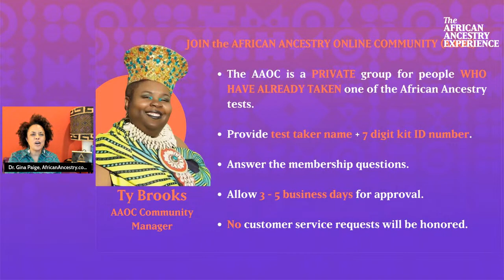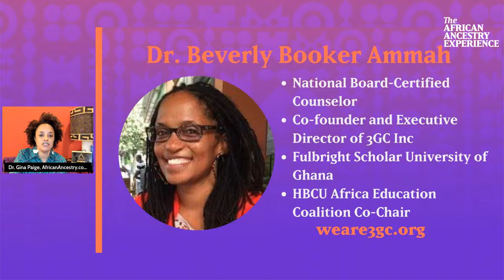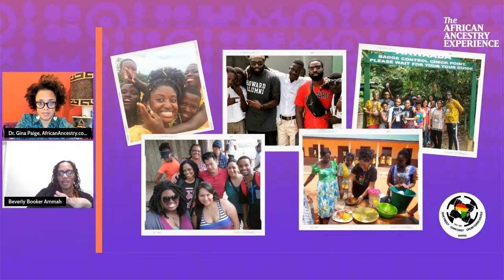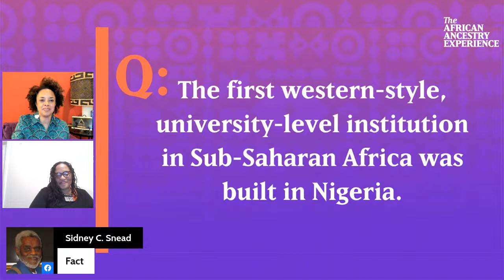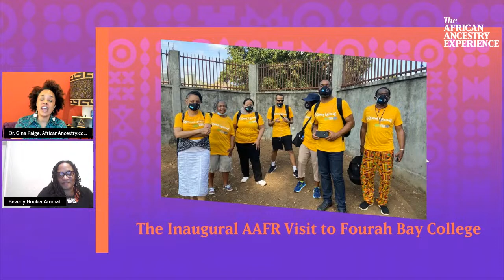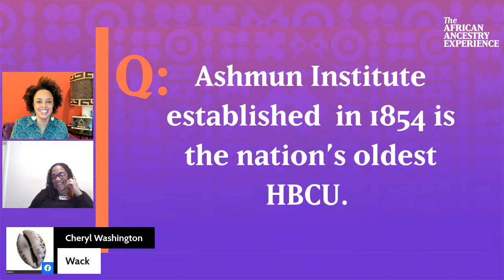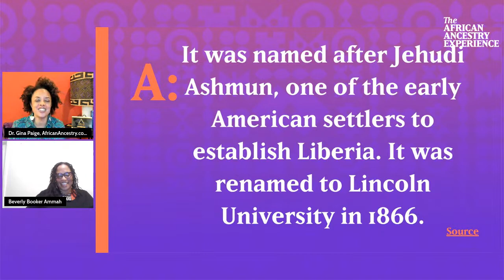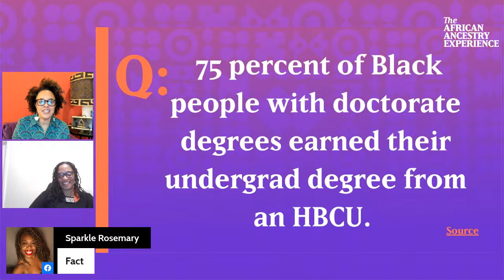Help Get 100K HBCU Students to Africa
Which ethnic group do you have the most in common with?

We are back with another Phenomenal Black Woman as we celebrate and amplify revolutionary black women doing great work in our community all month long.

"...There are ancestors that are at the bottom of the ocean, right? There are ancestors that chose to endure and go to the plantations because they knew that the unborn needed to be born and push us further. There are those that on the continent made revolt..." -- Dr. Beverly Booker Ammah, the Co-founder and Executive Director of 3GC Inc

Dr. Beverly Booker Ammah, joined The African Ancestry Experience to share her vision to connect 100K HBCU students with the continent of Africa in partnership with HBCUs, The Divine 9 organizations, University faculty and staff to create a sustainable pipeline for all students to travel.

6:48 Dr. Beverly shares how her interest in Africa was piqued as a child growing up in West Philadelphia.

9:26 Dr. Beverly on how she manifested her dreams to travel to Africa.

12:00 How a trip to Ghana inspired the creation of The 3GC (Give. Gain. Grow.) Collaborative, Inc.
and the creation of a Pan-African Study Abroad model, to help foster commitments towards transforming education.

14:04 Why travel for students of African descent has to be beyond tourism.

20:42 What the students will experience in Ghana and Tanzania on the 3GC trip.

32:53 Dr. Beverly on her legacy to push the Pan-African movement forward.

Hosted by Dr. Gina Paige, The African Ancestry Experience airs weekly on Facebook and YouTube and gathers notable people across the African Diaspora to discuss what it means to transform the way Black people view themselves and Africa.

Producer, Wendi Cherry for African Ancestry